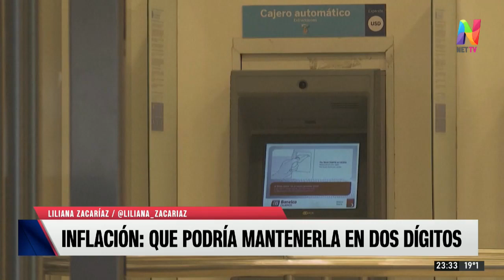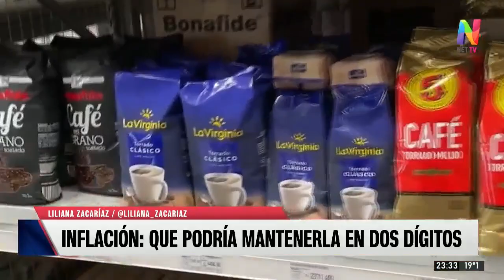Inflación: los cinco factores que podrían influir en los próximos meses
El último dato de la inflación fue desalentador y según algunos analistas estiman que la misma seguirá en dos dígitos.